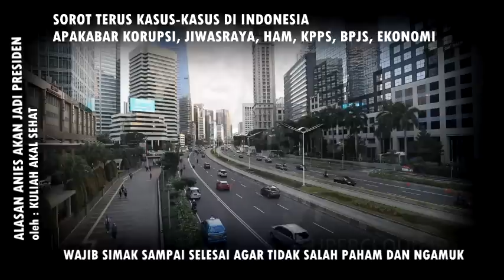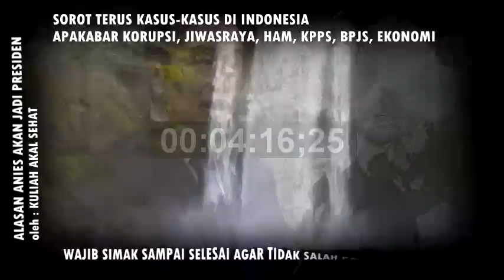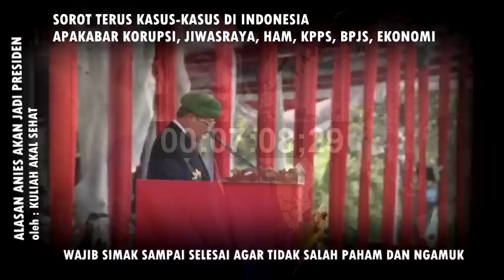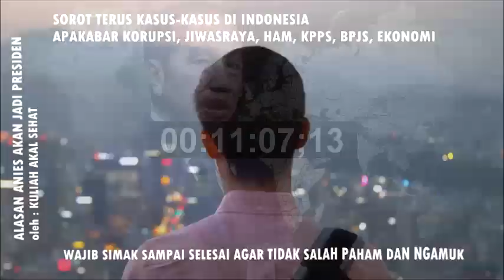UNGKAP!! INILAH ALASAN KENAPA PUBLIK INGINKAN ANIES BASWEDAN MENJADI PRESIDEN DI 2024, INI ALASANNYA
HAI KAWAN2 BARISAN AKAL SEHAT KEMBALI LAGI DICHANNEL KULIAH AKAL SEHAT.
PADA VIDEO KALI INI KITA AKAN MEMBAHAS KENAPA SEHARUSNYA CALON PRESIDEN PADA TAHUN 2024 NANTI ADALAH ANIES BASWEDAN DAN BAGAIMANA CARA KITA MEMAHAMI PERUBAHAN PERSEPSI MASYARAKAT TENTANG PEMIMPIN POLITIK YANG NANTINYA BISA KITA GUNAKAN SEBAGAI ALAT UNTUK MENDUKUNG CALON PEMIMPIN PADA PEMILU 2024

NAMA ANIES BASWEDAN SEMENJAK BELIAU MENJADI SEORANG GUBERNUR JAKARTA PADA TAHUN 2017 MENGGANTIKAN AHOK TELAH MEMBAWA AURA BARU GESTUR POLITIK DI JAKARTA, KENAPA TIDAK, AHOK YANG SEBELUMNYA MEMILIKI GAYA KEPEMIMPINAN YANG KERAS DAN TERLIHAT MARAH-MARAH SANGAT BERBEDA DENGAN ANIES BASWEDAN YANG KALEM DAN MURAH SENYUM KEPADA MEDIA MAUPUN MASYARAKAT,HAL INI TELAH MENYEBABKAN SATU KONTRAS PERSONALITI AKTOR POLITIK YANG SIGNIFIKAN PADA PUBLIK DAN SEPERTINYA BERDAMPAK PADA PERSEPSI PUBLIK TENTANG STANDART JENIS KEPEMIMPINAN POLITIK. OLEH KARENA ITU,NAMA ANIES BASWEDAN SEJAK DILANTIK JADI GUBERNUR TELAH MENJADI FAVORITISME DI PUBLIK. APAKAH KAWAN2 SEPAKAT DENGAN INI? BERIKAN KOMENTAR DIBAWAH YA